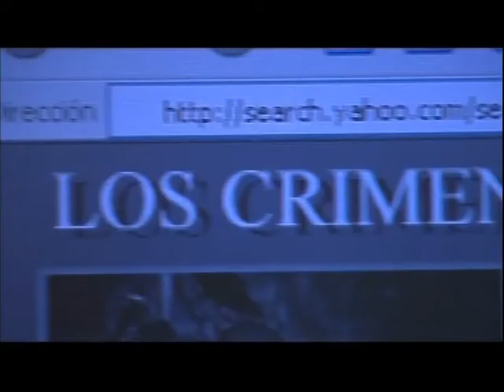Visitante de Invierno Radiohead(How to disappear completely)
Video clip de la canción de Radiohead "How To Disappear Completely" a partir de las imágenes de la película "Visitante de Invierno" dirigida por Sergio Esquenazi y producida por C&K Films que se estrena este año en cine.
Editado por Jorge Viegas Calçada.